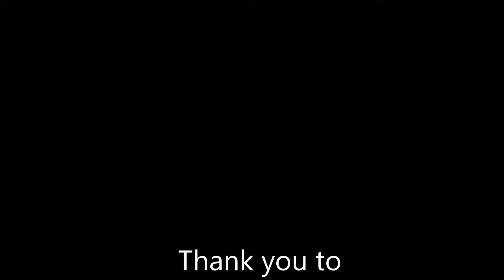"Golden Opportunities for Independence" Fundraiser at Scargo Manor in Dennis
On 06.2.18 "Golden Opportunities for Independence" or GOFI hosted a fundraiser at the Scargo Manor in Dennis. They are raising money to help fund getting therapy dogs in the school. Thank you to everyone who helped make this a great day.